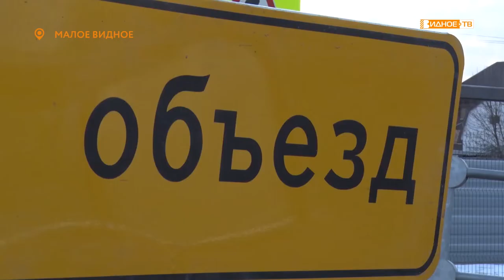МОРЕ, МОРЕ…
Последствия снежной зимы или нерадивое отношение соседа-собственника привели к подтоплению дороги в районе деревни Малое Видное? Так или иначе, пострадавшими стали местные жители, которые в пятницу не смогли добраться домой привычным маршрутом. Дорогу пришлось перекрыть из-за того, что вода подмыла дорогу, и по ней стало опасно передвигаться на автомобилях.